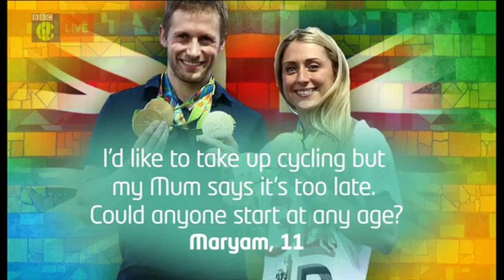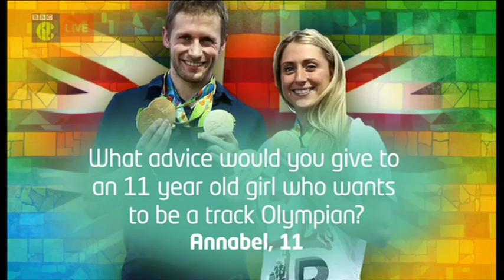Newsround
Interview with Jason and Laura